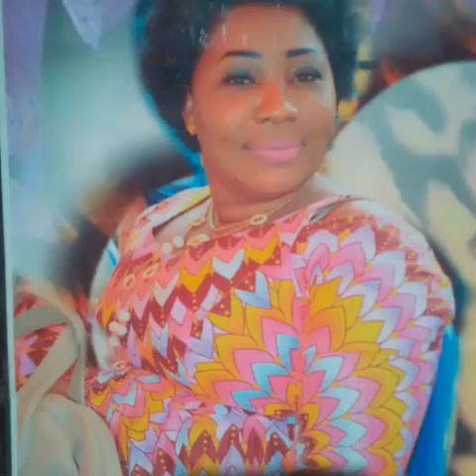je peux plus supporter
ce sont c'est pour ceux qui ne veutpas déclaré leur sentiment